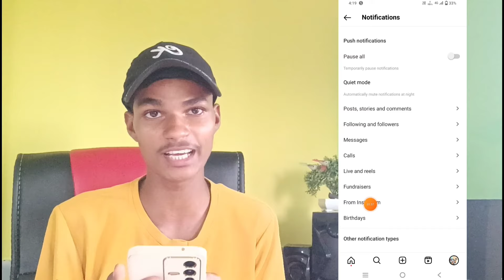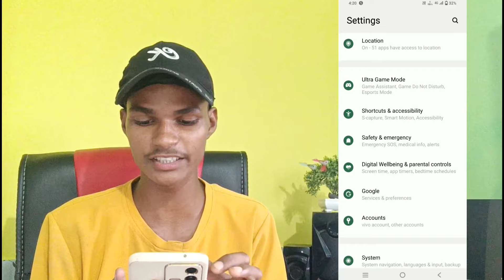Instagram par aane wale ads ko kaise band kare | How to stop Instagram ads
Instagram ads kaise band kare
Instagram par ads kaise band kare
Instagram par aane wale ads kaise band kare
How to stop ads of Instagram
Instagram ads block kaise kare
How to block ads on Instagram
Instagram ads band kaise kare
Instagram par ads aa rha hai
Instagram ads aa rha hai kya kare
Instagram me ads aa rha hai kaise band kare
Instagram ads ko off kaise kare
Instagram ads block kaise karte hai
Instagram application ka ads kaise band kare

▬▬▬▬▬▬▬[ 𝙃𝘼𝙎𝙃𝙏𝘼𝙂 ]▬▬▬▬▬▬▬